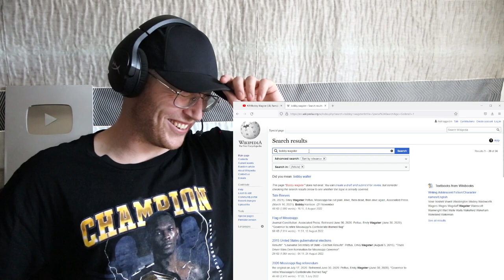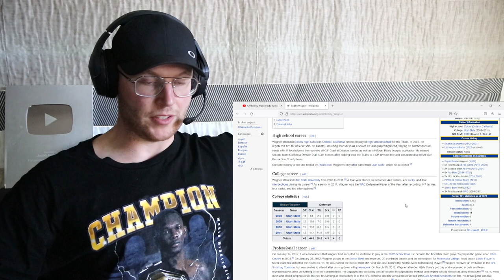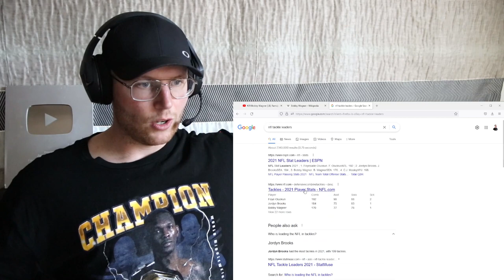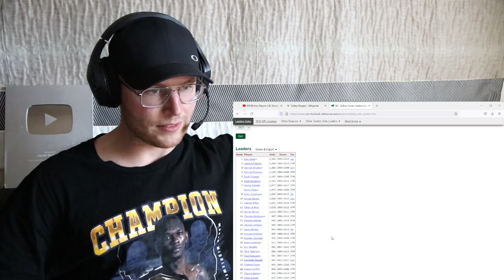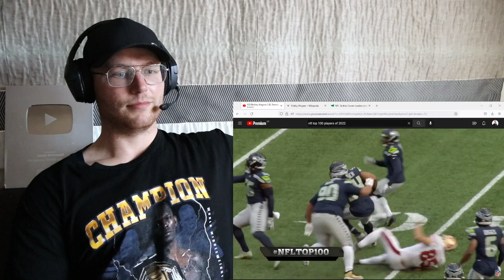Rugby Player Reacts to BOBBY WAGNER (Los Angeles Rams, MLB) #29 NFL Top 100 Players in 2022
Wagner is an all-time Seahawks great and was one of the last players remaining on the roster from Seattle's 2013 Super Bowl victory. At age 32, Wagner is still a top player at his position and has continued to produce consistently great seasons even as he gets into the later stages of his career. 2021 was his 10th season, and Wagner celebrated a decade in the league by racking up a career-high 170 tackles (his 10th straight season with at least 100 tackles) and earning his eighth straight Pro Bowl nod, an incredible feat. Wagner’s consistency was rewarded in the offseason when he signed a five-year, $50 million deal to join the rival Rams.